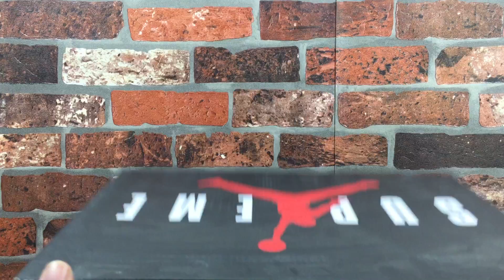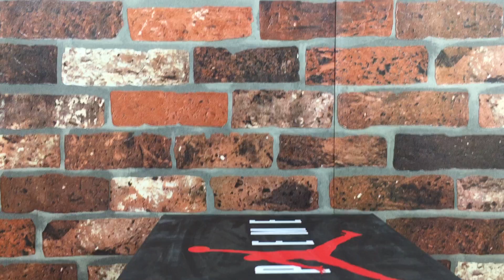nice kicks perfectkicks fake or authentic Authentic Supreme X Air Jordan 5 White